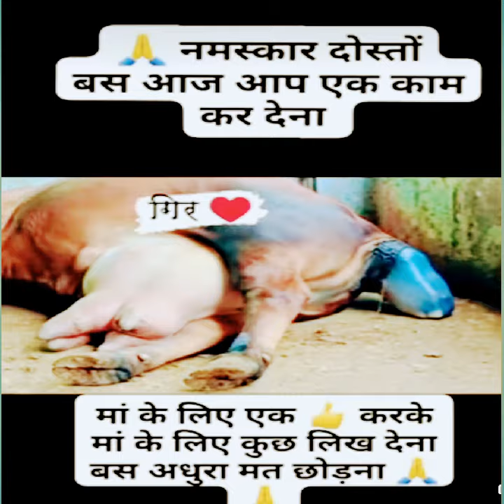💯💯ma hi mander short video🔥💯 trendingshorts ❤🔥sexs video#yoytube shorts video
💯💯ma hi mander short video🔥💯 trendingshorts ❤🔥sexs video#yoytube shorts video ch
child born videos